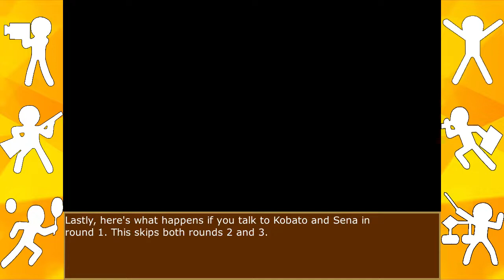[English Sub] Haganai PSP (Part 21 - Neighbor's Club System 2)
In this part I cover everything there is to see in the second Neighbor's Club System section. Yozora and Yukimura are busy cooking up everything, Rika and Maria are having a perhaps too adult conversation, and Sena and Kodaka deal with Kobato's disliking of onions.